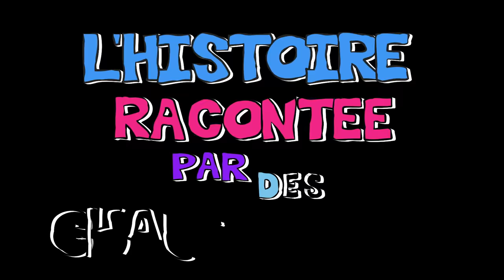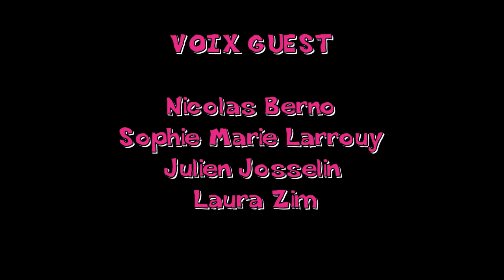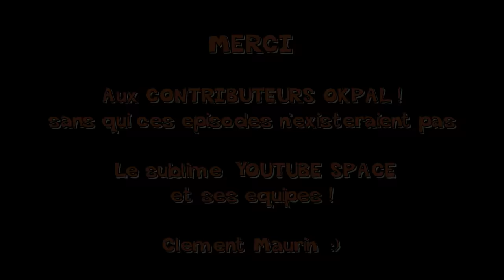L'histoire racontée par des chaussettes - HITLER ! THE MUSICAL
Adolf Hitler était un psychopathe, mais savait-il chanter ?
Vous le saurez dans cet episode de l'histoire racontée par des chaussettes !

CREDITS

Produit par BY productions
Ecrit et Réalisé par Yacine et Dedo
Voix invitées de Nicolas Berno, Sophie Marie Larrouy, Julien Josselin et Laura Zimmer
Image de David Tabourier
Lumieres de David Tabourier, Augustin Bayle, Clement Baudu
Au son le mirifique Emilien Bernaux
Chaussettes génialissimes de Nadia Remond
Décors somptueux de FransouA, BelenO, Nico
Montage et étalonnage des champions Florian Jarry, Boris Bonnaure

MERCI AU CONTRIBUTEURS OKPAL !
C’EST GRACE A VOUS CES EPISODES 2019 !!!
GRATITUDE MAXIMALE !
UN GRAND MERCI AU YOUTUBE SPACE ET SES EQUIPES !!!